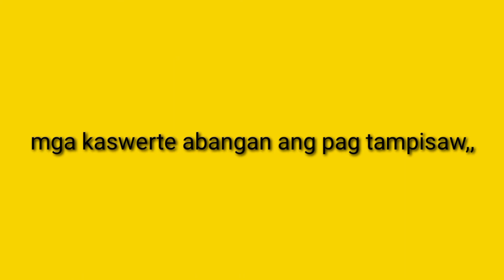Walang mapag sidlan ng kasiyahan/bonding sa panggasinan/part3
walang mapagsidlan ng kasihan ang binigay ng aming esponsor,,ang sarap sa pakiramdam na mayrong nag papasiya, na kahit ilang saglit lang ay napaka hirap malimutan,,if youlike this video dont forget to likes,share,comment,and subscribe,god bless guys,,